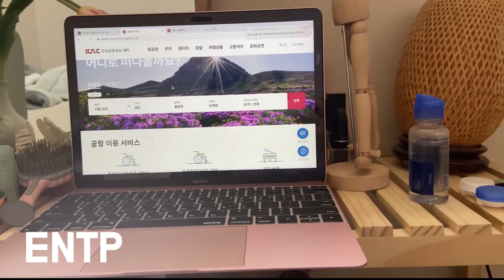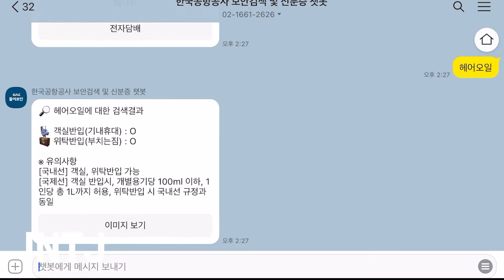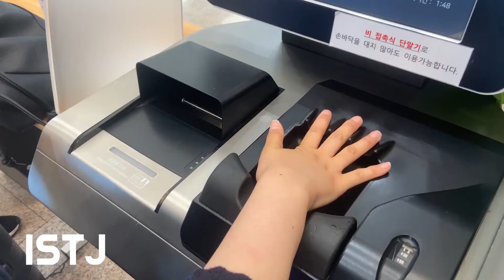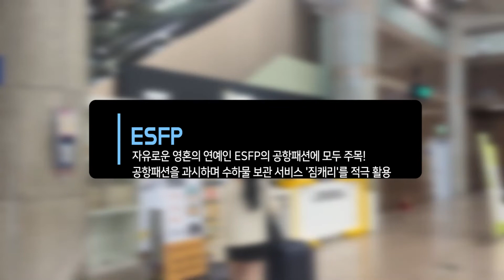MBTI 유형별 여행 가기 16가지 특징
즉흥적? 계획적?

MBTI로 보는 여행 특징!
'나는 어떤 유형일까?'

여행 유형으로
친구 MBTI도 맞춰보아요!

해당 영상은 공감가는 상황을 연출한 영상으로
재미로만 봐주세요. 😉

*본 콘텐츠는 한국공항공사 대학생 서포터즈 ‘공항SAY!’가 제작한 콘텐츠입니다. (해당 영상은 방역 수칙을 준수하여 촬영을 진행했습니다.)

김여름 서포터즈